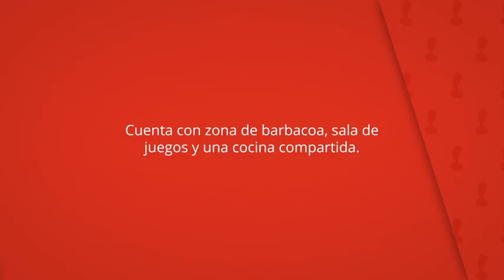Casa Rural Los Estrechillos, Alcalá del Júcar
Cuenta con zona de barbacoa, sala de
juegos y una cocina compartida.

Todas las habitaciones tienen calefacción, TV y armario.